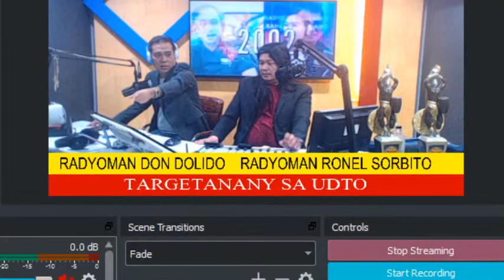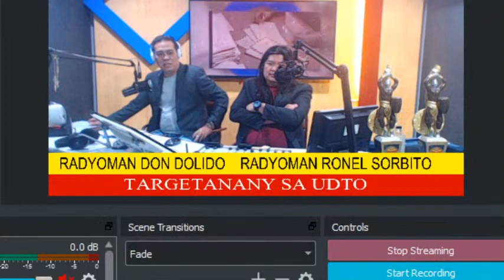RMN Iloilo Official Live Stream